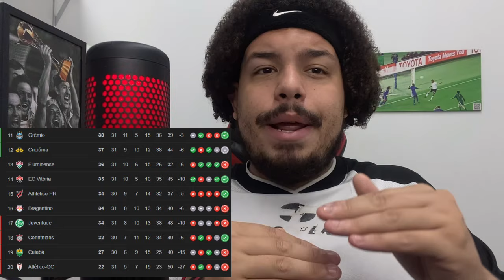PEDRO CAIXINHA FOI DEMITIDO DO RB BRAGANTINO! CBF AFASTA 3 ÁRBITROS! JOGO DECISIVO PRO TIMÃO E+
As últimas informações sobre o Corinthians é aqui no John do Timão.